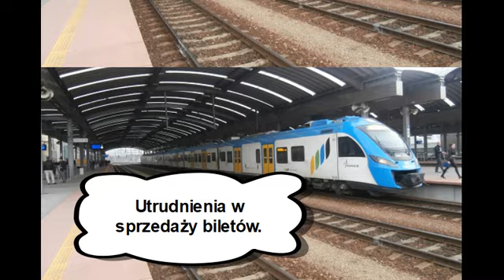Nie jedźmy na gapę. Katowice Dziś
Koleje Śląskie wydały komunikat.
Czytaj:
To nam pomoże w dotarciu z tą informacją do innych.
Mat. fot. info w tekście.